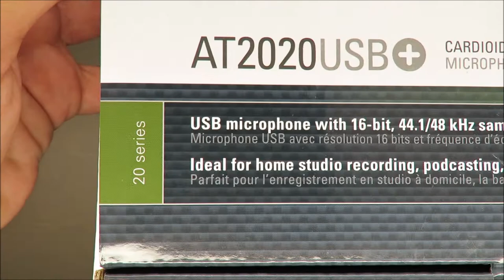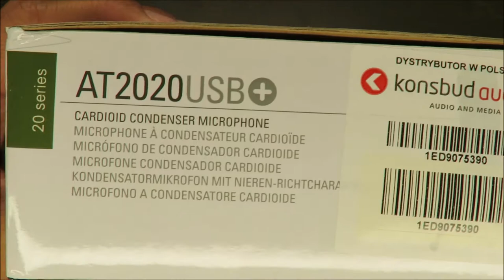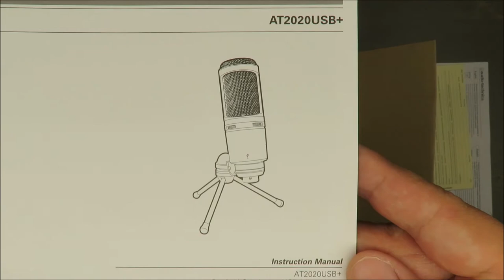Audio-Technica AT2020USB+ Cardioid Condenser USB Microphone Headphone Jack Volume Control UNBOXING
Audio Technica AT2020 USB + UNBOXING (AT 2020 USB PLUS high quality)

Manual:

Features
Condenser microphone with USB output for digital recording
High quality A/D converter with 16 bit, 44.1/48 kHz sampling rate for superb audio
Headphone jack with volume control allows you to monitor the microphone signal with no delay
Mix control allows you to blend your microphone signal and pre-recorded audio
High-output internal headphone amplifier delivers superior clarity and musical detail as well as more volume overall
Smooth, extended frequency response ideally suited for podcasting, home studio recording, field recording and voiceover use
Compatible with Windows 10, Windows 7, Vista, XP, 2000 and Mac OS X
Tripod desk stand with folding legs for secure and easily portable tabletop use

Specifications
Microphones
Element Fixed-charge back plate, permanently polarized condenser
Power Requirements USB Power (5V DC)
Bit Depth 16 bit